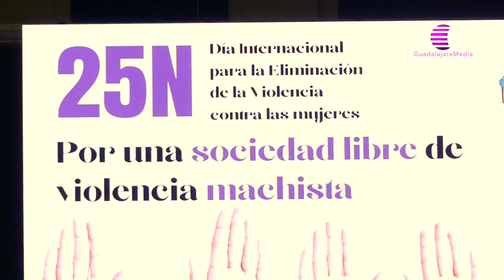Guadalajara muestra su unidad contra la violencia machista y el negacionismo